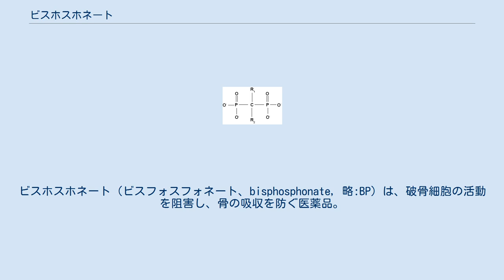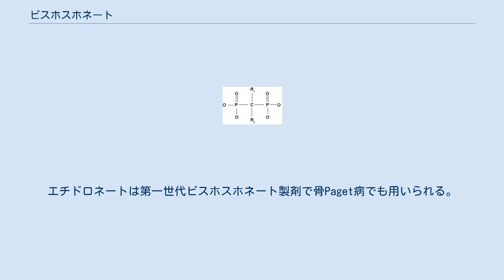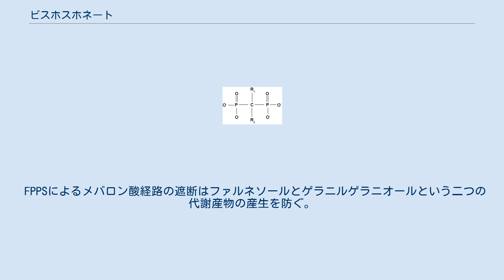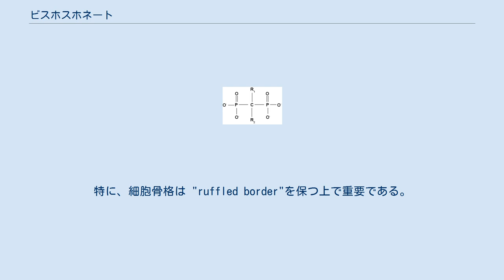ビスホスホネート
ビスホスホネート（ビスフォスフォネート、bisphosphonate, 略:BP）は、破骨細胞の活動を阻害し、骨の吸収を防ぐ医薬品。
 骨粗鬆症、変形性骨炎（骨ページェット病）、腫瘍（高カルシウム血症の有無にかかわらず）の骨転移、多発性骨髄腫、骨形成不全症、その他骨の脆弱症を特徴とする疾患の予防と治療に用いられる。
顎骨の難治性壊死（BRONJ）や病的骨折という問題点も知られる。
 ビスホスホネートが最初に開発されたのは、1865年のドイツであった が、最初に骨代謝の疾患の調査が行われたのは1960年代である。
医学以外の用途としてはオレンジ畑での灌漑システムで軟水を作る事などに使われていた。
人体に使われた最初の目的は骨塩の主要な物質であるハイドロキシアパタイトの溶解を防ぐことで、骨の損失を防ぐことであった。
それが証明されたのは1990年代に入ってからであった。
 ビスホスホネートの基本骨格 すべてのビスホスホネートは、P-C-P 構造を基本骨格とする。
この基本骨格で、2個のホスホン酸アニオン基（ホスホネート）が炭素と共有結合していることが「ビスホスホネート」の名称と、薬の作用の由来である。
長いほうの側鎖（略図でR2）は化学的性質、動作の形式、ビスホスホネートの薬としての強さを決定する。
短いほうの側鎖（R1）はおもに化学的性質と薬物動態に影響する。
 ビスホスホネートは経口投与または静脈内注射によって体内に入る。
骨組織に強い親和性を持ち、約50％は骨の表面に取り込まれる。
残りは変化せずに腎臓から排出される。
 骨組織に付着すると、ビスホスホネートは破骨細胞に取り込まれる。
ビスホスホネートは窒素を含むタイプと含まないタイプの二種類があり、それぞれ異なる作用機序を持つ。
 第一世代 窒素を含まないビスホスホネートは細胞の中で代謝され、アデノシン三リン酸(ATP)末端のピロリン酸構造を機能しない形の分子に置き換え、細胞のエネルギー代謝の中でATPを競合的に阻害する。
これにより破骨細胞はアポトーシスに至る。
このため、骨の減少は遅くなる。
エチドロネートは第一世代ビスホスホネート製剤で骨Paget病でも用いられる。
ダイドロネルという商品が知られている。
骨軟化症のリスクがあるため、2010年現在はほとんど用いられない。
 アレンドロネートは第二世代ビスホスホネート製剤である。
フォサマックやボナロンといった商品が知られている。
錠剤が食道に長く停滞すると食道障害が起こるリスクがあると考えられており、180mlの水とともに内服し、服用後30分は横にならない、水以外の飲食や他の薬剤の経口摂取をしないといった条件がある。
週1回の投与が一般的である。
このような内服時の制約のために月1回投与の製剤も開発された。
イバンドロネート(イバンドロン酸)は海外では3ヵ月に1回投与、国内では1ヵ月に1回の投与が認可されている。
リセドロネートより高い治療効果を示す。
内服薬と注射薬がある。
ボンビバとして発売されている。
 第三世代のリセロドネートはアレンドロネートと用法もほぼ同じである。
アクトネル、ベネットは骨粗鬆症に用いられる。
インカドロネート（ビスフォナール）やゾレドロネート（ゾメタ）は悪性腫瘍による高カルシウム血症で用いられる場合が多い。
ゾレドロネート（ゾメタ）は年に1回の投与で効果があるとされている。
ミノドロネートは日本で開発されたビスホスホネート製剤であり強い骨吸収抑制効果を持つ。
 窒素を含むビスホスホネートの骨代謝での活動はメバロン酸経路内でのファルネシル二リン酸合成酵素(FPPS)の結合と阻害である。
 FPPSによるメバロン酸経路の遮断はファルネソールとゲラニルゲラニオールという二つの代謝産物の産生を防ぐ。
これらは、細胞膜を作るいくつかの小さなタンパク質を結合させる際に必要となる。
この現象はプレニル化として知られていて、亜細胞タンパク質の輸送に重要である。
 プレニル化の阻害により破骨細胞内の多くのたんぱく質に影響を与えている上に、Ras,Rho,Racの脂質修飾の崩壊が、ビスホスホネートの作用の基礎にあると考えられている。
これらのたんぱく質は、破骨細胞形成・生存・細胞骨格の動態それぞれに影響を与えている。
特に、細胞骨格は "ruffled border"を保つ上で重要である。
 もっとも問題となる副作用はビスホスホネート系薬剤関連顎骨壊死とされていた。
大腿骨の非定形骨折などの報告も増え...